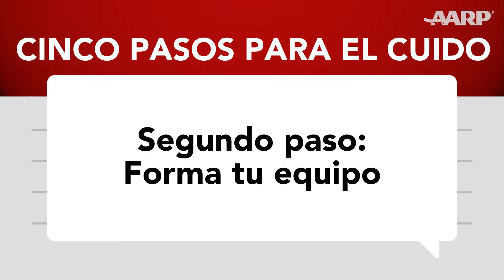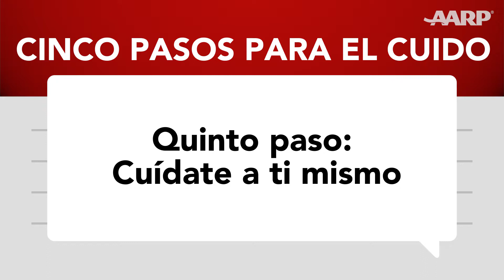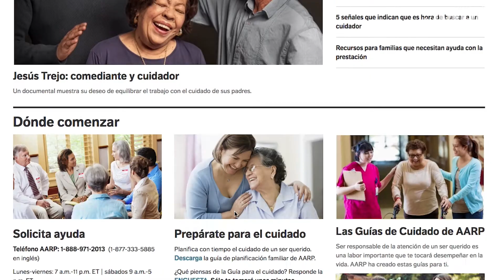AARP - ¿Qué es la guía “Cuidando a los nuestros” y cómo me beneficia?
Descubre esta guía que te ayudara a facilitar tu camino como cuidador en cinco pasos.
¿Tienes preguntas o necesitas nuestra ayuda? ¡Envíanos un mensaje!